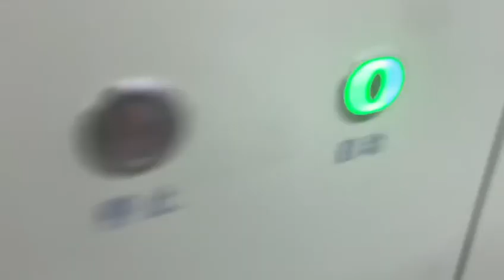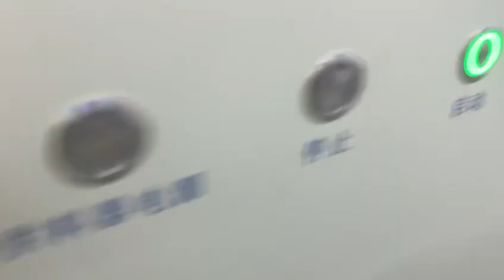How to Assemble an Automatic Tesla Electronic Car Controller PCB in Smart EMS factory